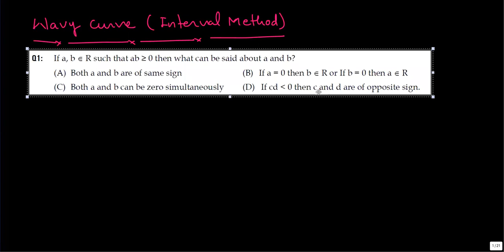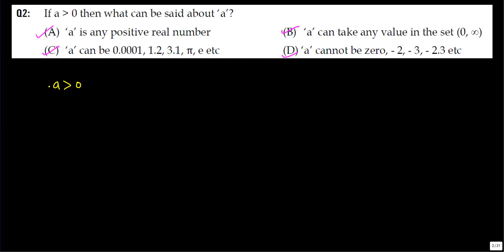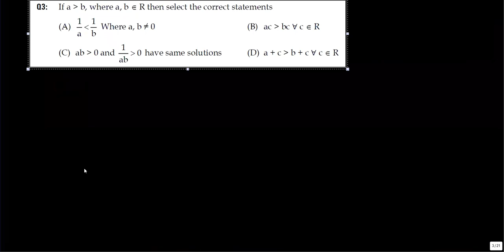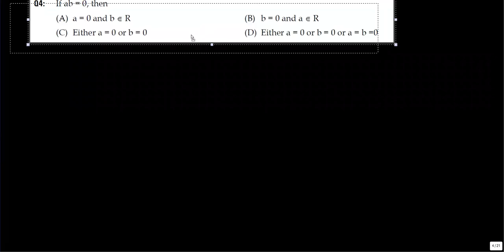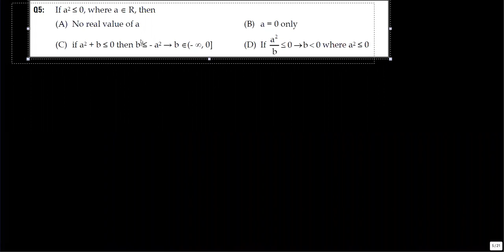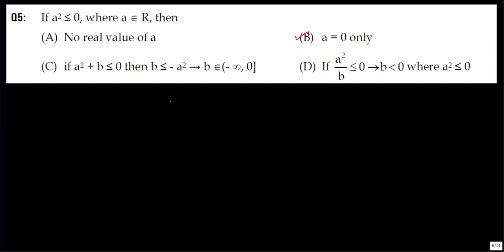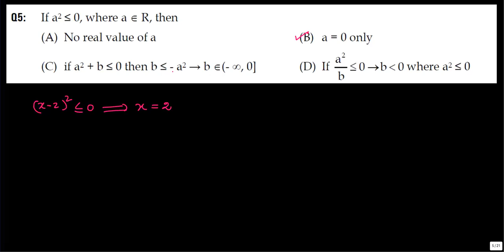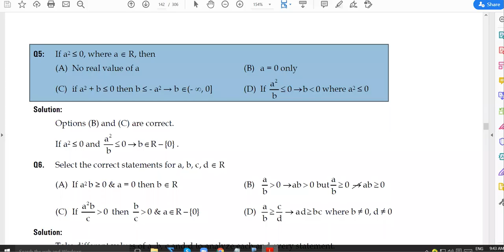Wavy Curve - Interval Method Basics | IIT JEE Main/Adv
Register Online Class:  Limited Seats Available